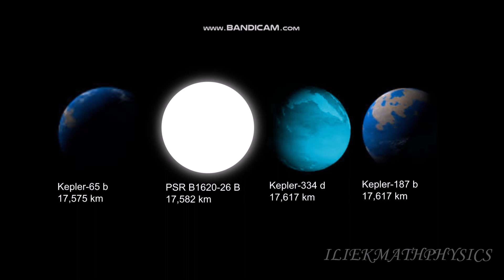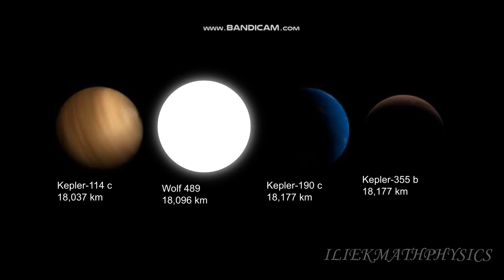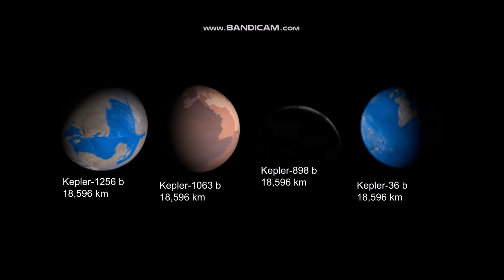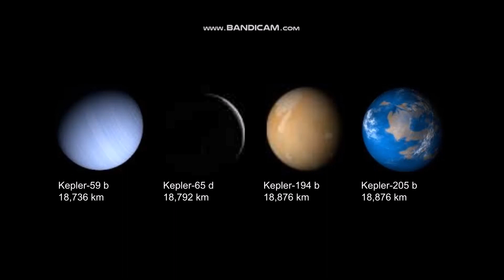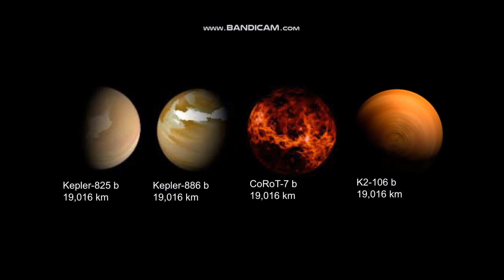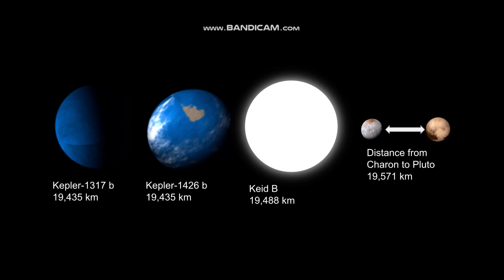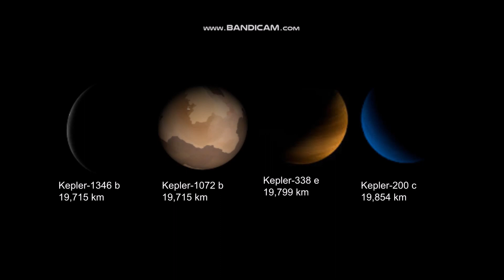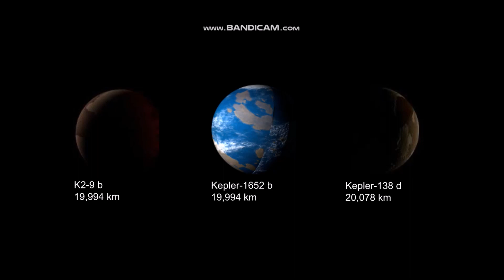Largest Universe Size Comparison Part 56: 17500km - 20000km